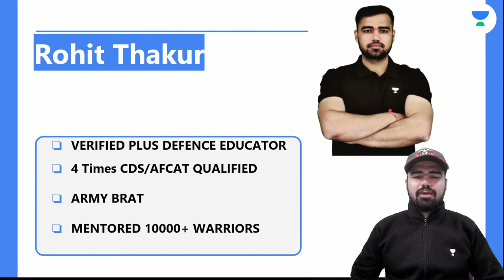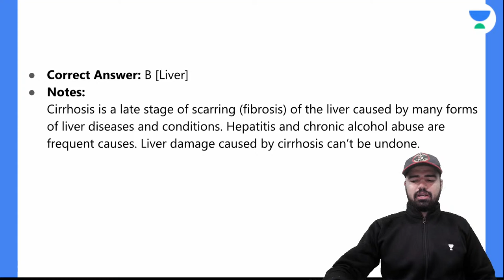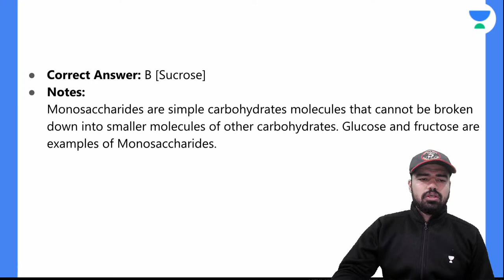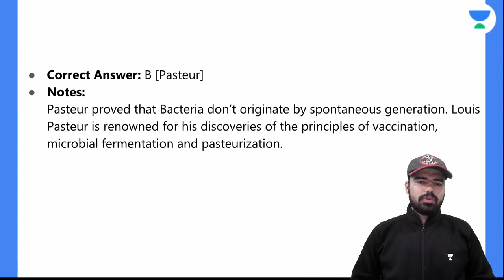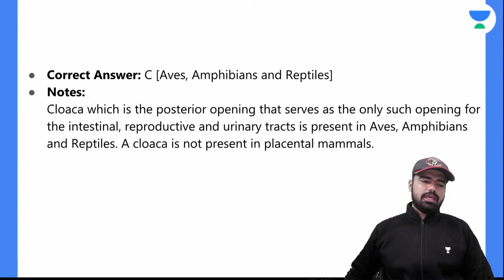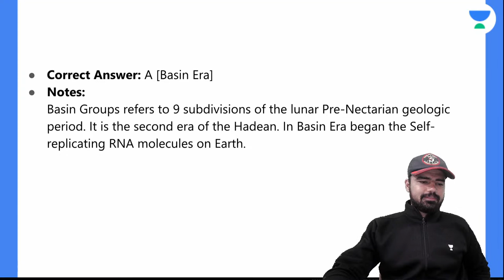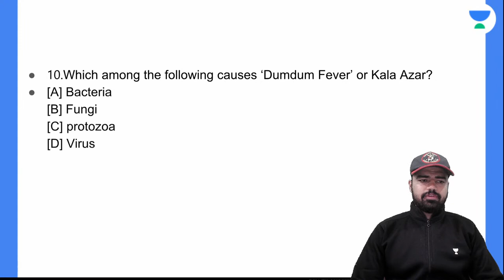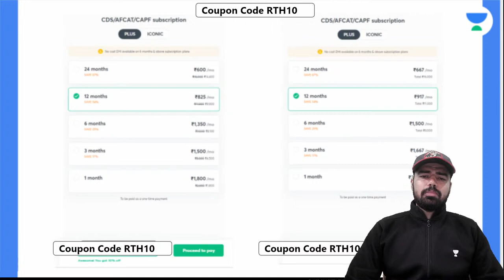Science Important Questions | Target CDS/AFCAT 2022 | By Rohit Thakur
In the subject Science, Important Questions will be discussed for the preparation of CDS, AFCAT and CAPF by the Rohit Thakur. Watch the entire video to learn more about Science Important Questions. Let’s Crack It!

Rohit Thakur Sir and other Top Educators take classes on Unacademy App.

Unacademy Subscription Benefits:
1. Learn from your favorite teacher
2. Dedicated DOUBT sessions
3. One Subscription, Unlimited Access
4. Real-time interaction with Teachers
5. You can ask doubts in the live class
6. Limited students
7. Download the videos & watch offline